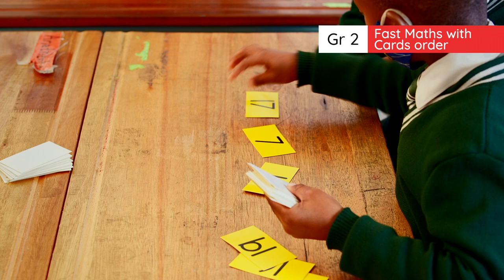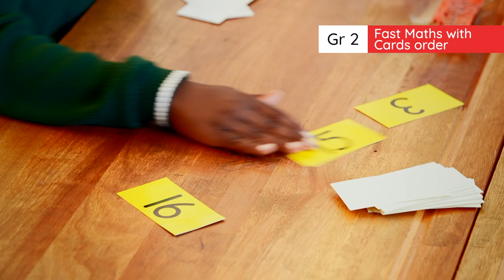2.1.1.3 B Fast Maths with Cards order Clip